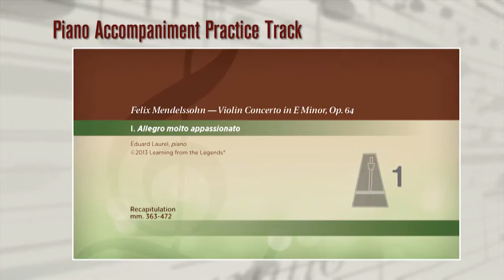LFTL Lara St. John Mendelssohn Violin Concerto in E Minor, Op. 64 Trailer (VC)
Learning from the Legends present Lara St. John:

Mendelssohn Violin Concerto in E Minor, Op. 64